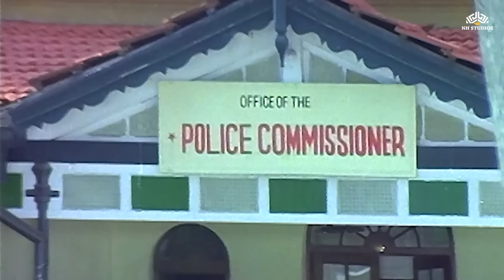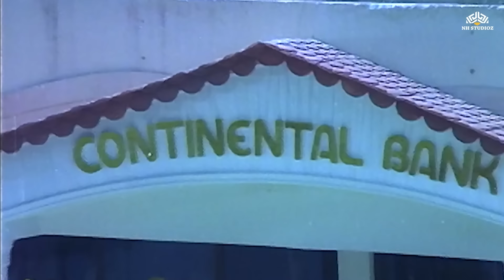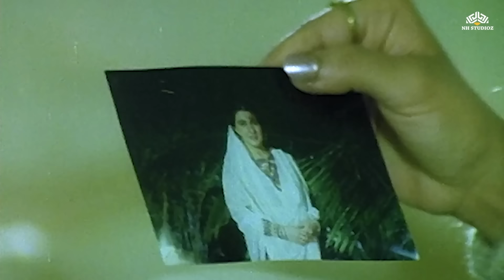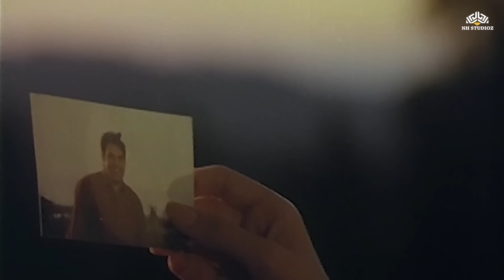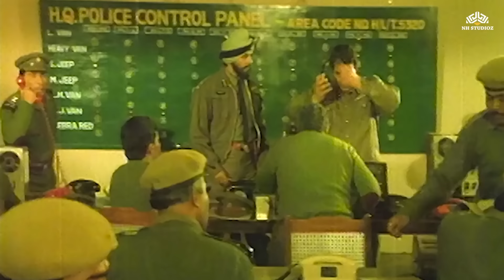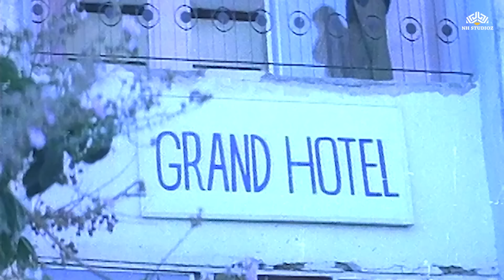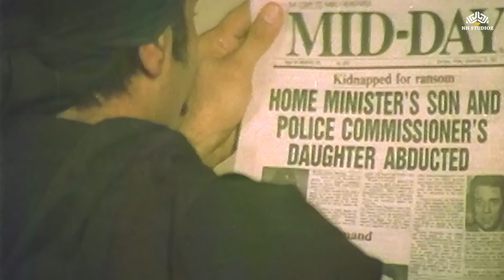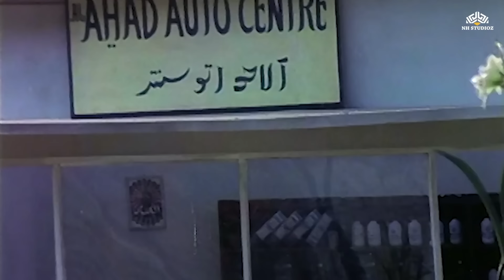Dharmendra And Raj Babbar Ki Action Romantic Movie Full HD - Kal ki Awaz - कल की आवाज़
Synopsis:
When a bank chairman's son is abducted and held for ransom, DSP Ali intervenes but cannot save the child. Later, his world is turned upside down when his daughter is kidnapped.

► Credits
Movie : Kal Ki Awaz
Cast : Dharmendra,Raj Babbar,Amrita Singh,Neena Gupta,Farida Jalal,Feroz Khan,Puneet Issar
Directed by : B.R. Chopra
Produced By : B.R. Chopra
Singer : Sadhna Sargam, Kumar Sanu, Asha Bhosle